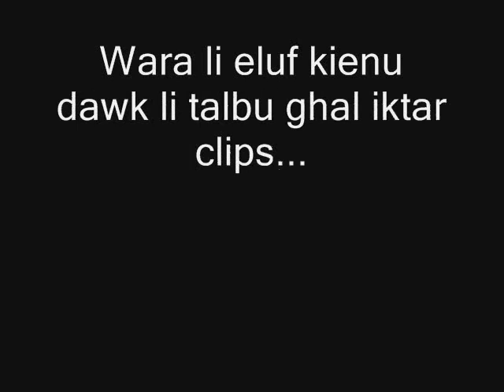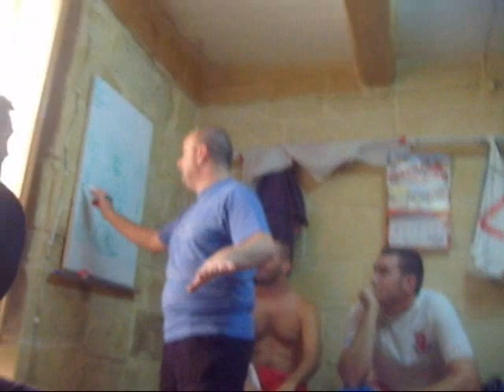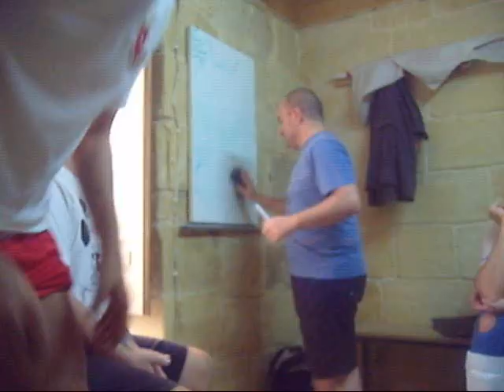Vittoriosa Lightnings Lecture mill-coach Emmanuel Busutill 2012- NEW